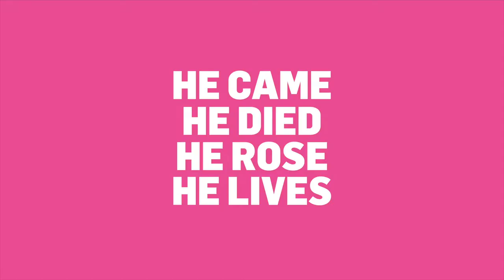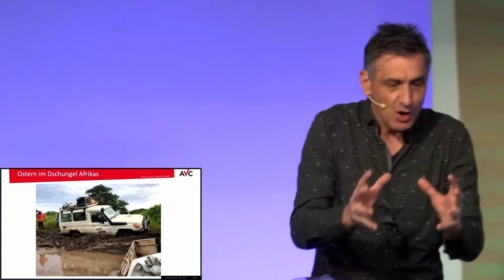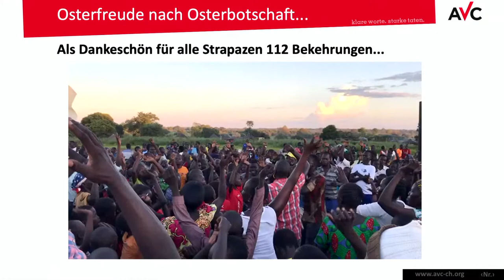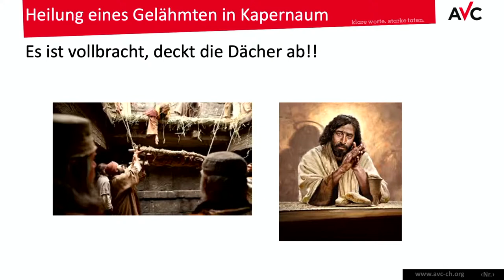JESUS21 - OSTER CELEBRATION - KILL THE RABBIT - SACHA ERNST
Um ICF Chur zu unterstützen weiterhin lokal und global relevante Kirche zu bauen hier klicken